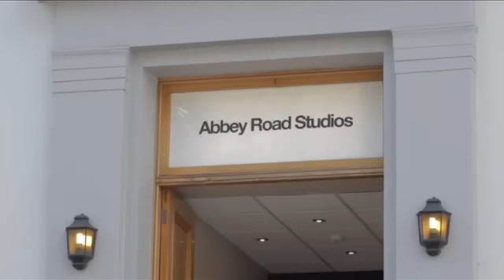CD "IF I CAN DREAM" COMERCIAL AUSTRALIANO